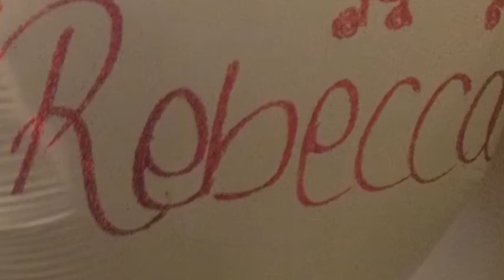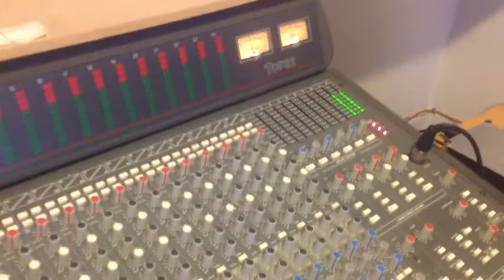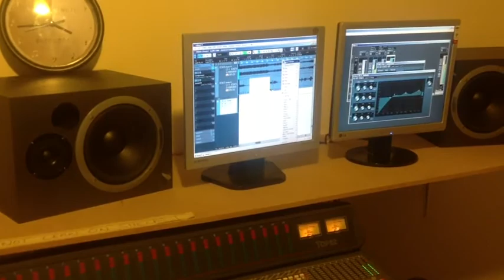Rebecca's Recording Experience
Rebecca had a recording experience for her birthday and with the help of her friend Taylor recorded Wings by Little Mix.